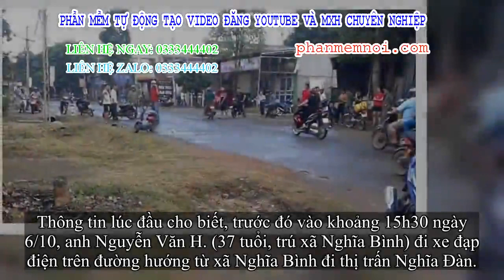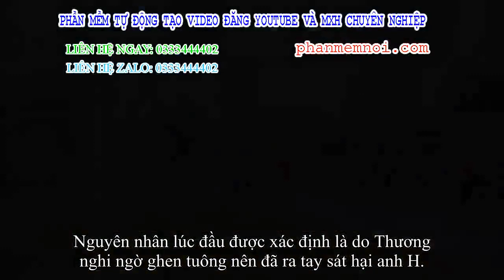✅ Chồng Bí thư xã bị kẻ lạ dùng búa đánh vào đầu tử trận khi đi trên đường